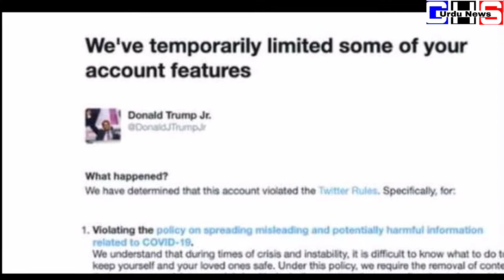Twitter suspends US president's son's Twitter account | Donald Trump Jr. | Latest News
Twitter suspends US president's son's Twitter account | Latest news | GHS Urdu News 2020
It cost a fortune for US President Donald Trump's son to tweet based on false information about the corona virus. Twitter temporarily suspended the account
According to foreign media reports, the Twitter account of Donald Trump Jr., the son of US President Donald Trump, has been banned for 12 hours.
According to the report, the reason for the suspension of the Twitter account was that Donald Trump Jr. shared a video about the drug hydroxychloroquine, which is helpful in the treatment of corona virus, which the US president often presented as a possible treatment for corona virus.
Extensive research on this drug has shown that it is not effective as a treatment for corona virus.
Twitter says the video violates Twitter's Corona misinformation policy, which has led the administration to temporarily suspend the account and remove the video.
According to Twitter's policy, Donald Trump Jr. will be able to browse Twitter and send direct messages during this time.